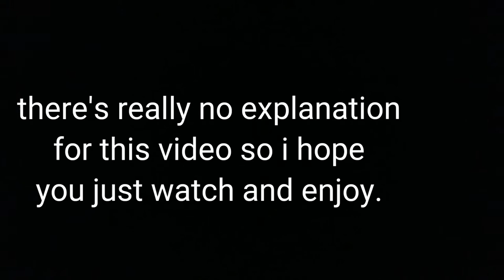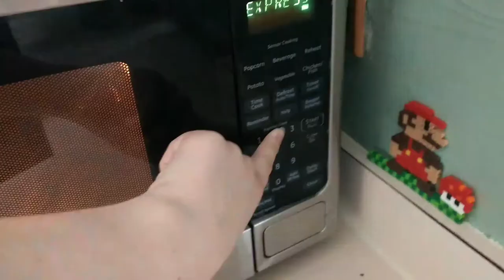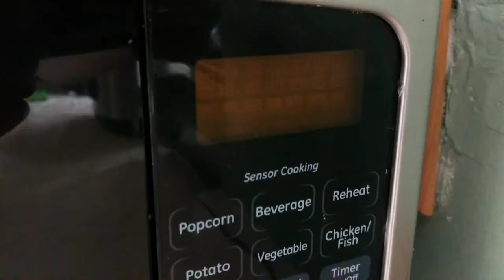Playing Basketball | Vlog 5/17/19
I'm not gonna say anything about this because, well...what can I say?